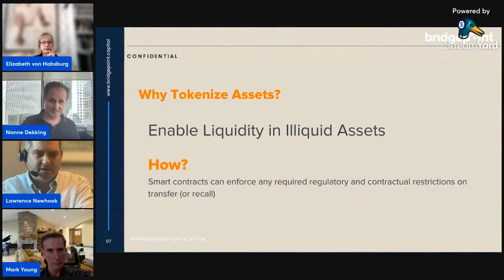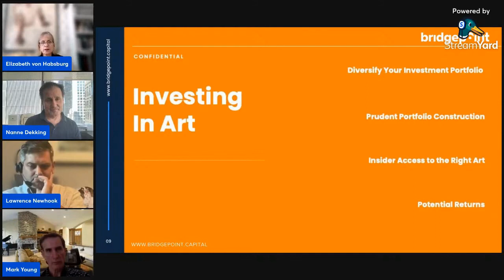Highlights: Enabling Liquidity via Tokenization – A Case Study in Fine Art, 09/01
​​In this episode, Bridge Point Capital Co-founder Mark Young will be discussing “Enabling Liquidity via Tokenization – A Case Study in Fine Art” with the best masterminds in the space - Elizabeth von Habsburg (Winston Art Group), Nanne Dekking (Artory), and Lawrence Newhook (Alpha Innovations).

​​What will you learn from this episode?

​The art market has experienced a development in recent years, due to both the growth in demand and technological innovations. Investing in art, on the other hand, is potentially beneficial to include as part of a portfolio, due to its decorrelation from other asset classes as well as its low volatility. Currently, however, it is still the prerogative of a few UHNWIs. Tokenization and blockchain technology, promise a radical reduction of the limits and risks associated with investing in works of art, making the market accessible to a much wider audience.

​​​🎙️SPEAKERS:

Elizabeth von Habsburg

Elizabeth von Habsburg is Managing Director of Winston Art Group, the leading independent art advisory and appraisal firm in the US.  The firm’s 75 specialists cover all areas of fine and decorative art through US offices in New York (Headquarters), Boston MA, Washington DC, Charlotte NC, Palm Beach FL, Houston TX, Denver CO and Los Angeles CA, and worldwide representation in London, Geneva and Tel Aviv.  Prior to Winston Art Group, Elizabeth was President of the US operations of an international appraisal and advisory firm for 18 years, and before that, she was Vice President of Habsburg Auctioneers.  She started her career at Christie’s as Assistant Vice President in charge of the Appraisal department.

Elizabeth was a Board Member of the Appraisers Association of America from 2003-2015, and was a 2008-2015 Trustee and 2014 Chair of The Appraisal Foundation in Washington, DC.  Elizabeth is a Fellow of the Morgan Library and of the Royal Institute of Chartered Surveyors, and a member of ArtTable, Inc.  She is a member of the Women Presidents Organization Platinum Chapter 8 and the New York Chapter 3.  Elizabeth is a Director of the Albert Kunstadter Family Foundation, and was on the Board of Trustees of Christie’s Education through 2020.   She has qualified as expert witness in Fine Art and Decorative Art in the New York, Palm Beach, FL, Philadelphia, PA and Texas courts, has taught at the Christie’s Education graduate degree program, Sotheby’s Institute graduate degree program, and Columbia Law School, and lectures worldwide on all aspects of art.

Nanne Dekking

Nanne is the founder and CEO of Artory, with 25+ years of global expertise and influence in the art market. Artory is a world leader in physical artwork tokenization and the blockchain-secured registration of verified provenance information about artworks and collectibles. In his former position at Sotheby’s New York, Nanne was Vice Chairman and the Worldwide Head of Private Sales. His close relationships with collectors and museums in North America, Asia, and Europe were integral to the continued growth of private sales at Sotheby’s. Before joining Sotheby’s, Nanne was Vice President of Wildenstein & Co. Nanne advised individuals, museums, and foundations on the formation and development of their collections. From 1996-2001, Nanne was the founder and principal of Nanne Dekking Fine Arts, an art consultancy firm and gallery in New York. He was the Chairman of the Board of Trustees of The European Fine Art Fair (TEFAF) through June 2020 and is a current advisory board member of the Responsible Art Market Initiative.

Lawrence Newhook

Lawrence Newhook is a veteran investment professional with a 25+ year track record investing globally across all asset classes. He has built successful investment and hedge fund portfolios for the pension, family office, and high net worth investor communities, with a particular focus on identifying and extracting sources of alpha from both public and private markets. Lawrence serves as the President & Chief Investment Officer of Alpha Innovations, where he oversees all facets of the business, including product innovation, alpha identification, and risk management.